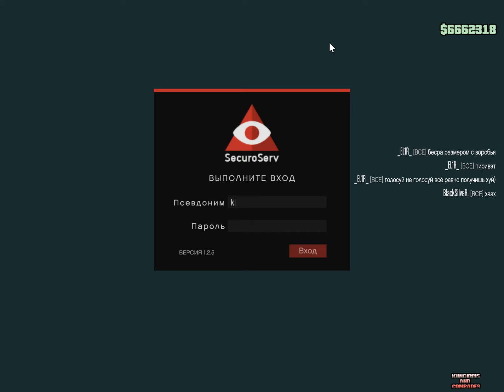+18 GTA OnLine 17/09/2016 Возим грузы:) Part 2:)